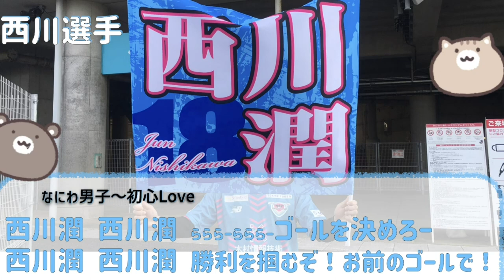# サガン鳥栖🔰【選手チャント】富樫敬真・西川潤・横山歩夢 2023年新チャント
この動画で紹介している選手チャント
0:00　pre
0:11　西川潤(初心ラブ なにわ男子)
0:49　富樫敬真(万々歳 Dish)
1:22　横山歩夢(谷口選手チャント引き継ぎ)

「くまねこチャンネル」とは？
サガン鳥栖が大好きな、くまと、ねこがお届けするサッカー系Youtube
試合中の実況解説生配信、振り返り、スタジアムからの動画を配信しています。

☆彡
動画へのコメントもお待ちしております♪